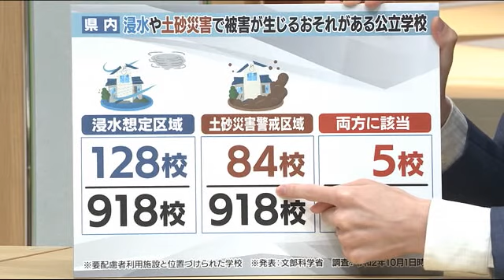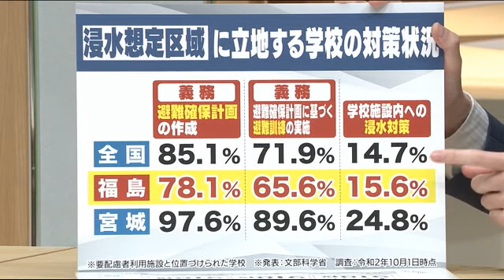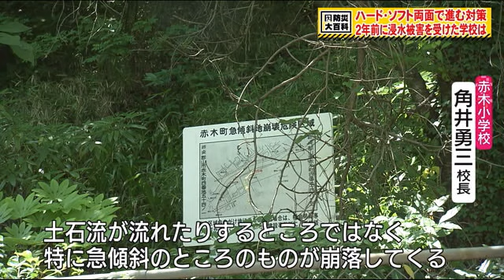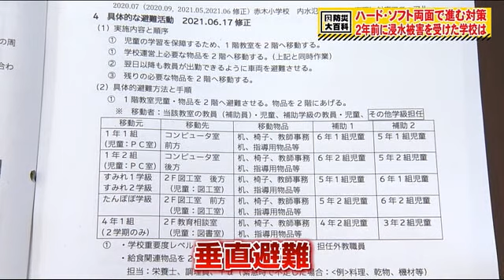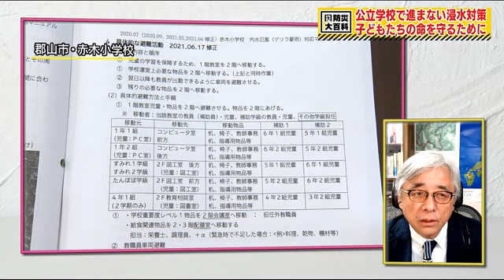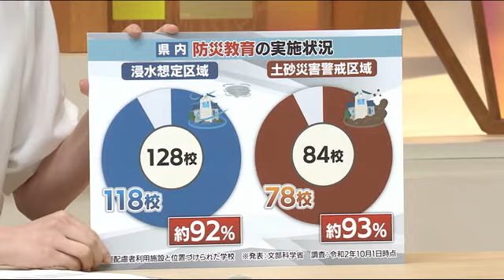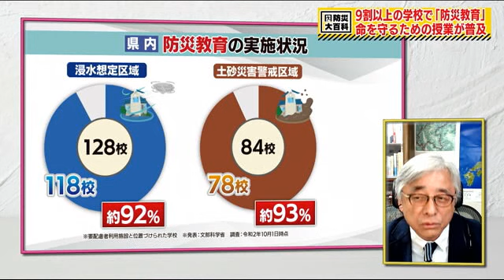防災大百科【浸水被害に遭った小学校の取り組み 児童の命を守るため】（６月２３日放送）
水害や土砂災害が相次いでいることから、
文部科学省は２０２１年６月に公立学校の対策状況を初めて取りまとめた。
福島県内の９１８校のうち、浸水想定区域に立地するのは１２８校。
土砂災害警戒区域に立地するのは８４校。その両方に該当する学校も５校ある。

‹これらの学校ではどのくらい対策がとられている？›
浸水想定区域にある学校についてみていくと、「避難確保計画」の作成、
それに基づく「避難訓練」の実施は義務とされているが、福島はどちらも全国平均を下回っている。
学校施設内への浸水対策は全国的にもあまり進んでいない。
福島県も１５％程にとどまっていて、特にハード面の対策が遅れている現状が浮き彫りになった。

福島県郡山市の赤木小学校。
市内で唯一「浸水想定区域」と「土砂災害警戒区域」の両方に該当している。
２０１９年の東日本台風では近くを流れる逢瀬川の氾濫により、校舎１階部分が浸水。
教室や職員室が大きな被害を受け、復旧までの２ヵ月間別の場所での授業を余儀なくされた。

ソフト面として学校独自の災害対応マニュアルを策定し避難行動を見直した。
水害の発生が予想された場合には、移動の際のリスクを考慮し児童を校舎の２階以上に「垂直避難」させることに。
また校舎が万が一被害に遭っても、授業を早期に再開させるために
重要な書類を電子化したり机や椅子などの備品を予め２階以上に移動させたりする工夫も盛り込んだ。

さらにハード面として、東日本台風で１階にあった電気設備が浸水による故障で校舎全体に送電できなくなったため、
校舎２階部分にあたる約３～４ｍの高さまで底上げした。
また２０２１年度から始まった校舎の改修工事では、
浸水の恐れのある１階部分には、そもそも教室を設けないようにする計画を採用した。
工事の完了は３年後を予定していて、郡山市では他の学校でも防災対策の強化を進めていく方針。